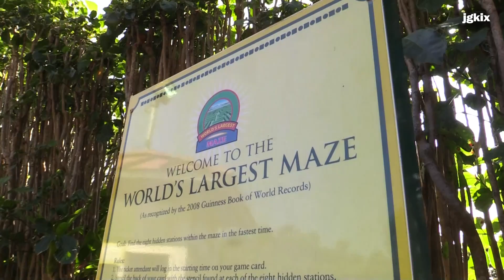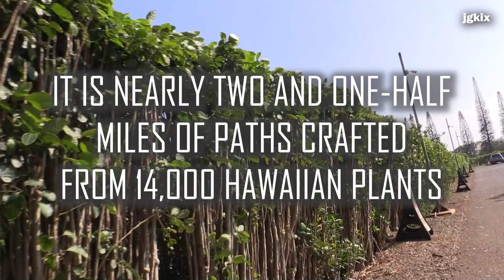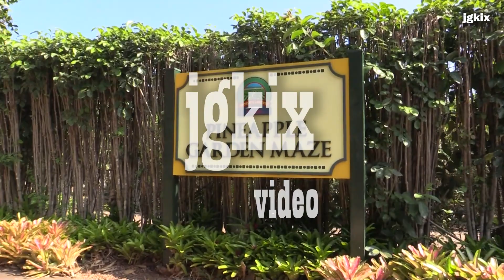Worlds Largest Pineapple Maze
Wahiawa, HI - At the world-famous Dole Plantation in Oahu Hawaii. The giant Pineapple Garden Maze was declared the world’s largest maze in 2008. The huge maze stretches over three acres and includes nearly two and one-half miles of paths crafted from 14,000 colorful Hawaiian plants.